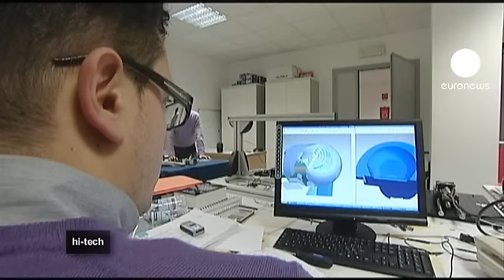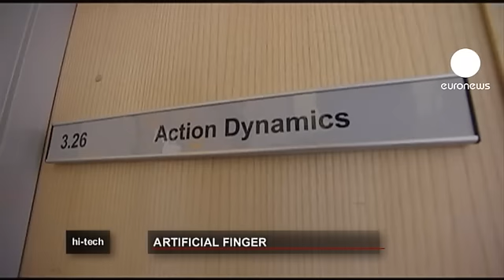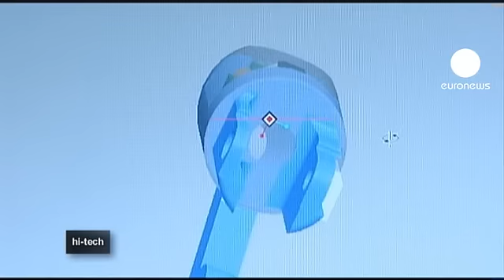euronews hi-tech - Un dito hight-tech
Alla Scuola Superiore Sant'Anna di Pisa, i ricercatori dei progetti europei NanoBioTact e NanoBioTouch stanno sviluppando un dito artificiale che può essere collegato direttamente al sistema nervoso centrale. Alla base, vi è un'insieme di sensori di pressione che imitano la risoluzione spaziale, la sensibilità e le dinamiche dei sensori neurotattili umani.

Prima di giungere a questo punto, però, gli scienziati hanno dovuto studiare il senso del tatto. All'Università di Birmingham sono stati condotti vari studi che hanno coinvolto persone con paralisi e che hanno perso tale senso.